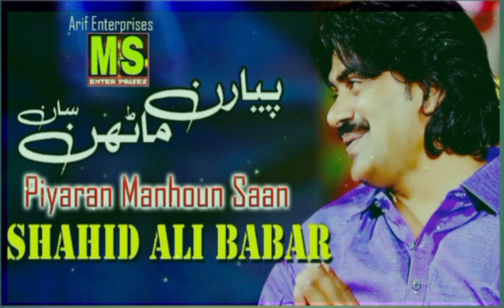Piyaran_Marhoon_Saan_Shahid_Ali_Babar_Official_Music_Video_MS_Enterprises2024